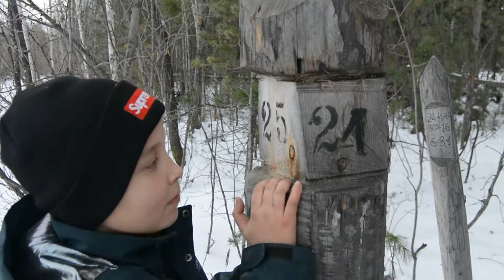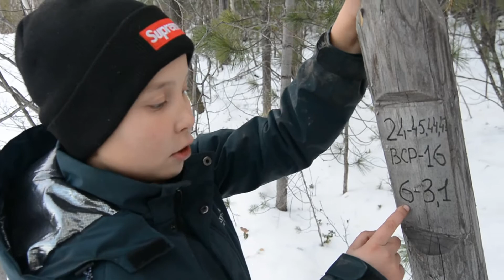2 день "Life and adventures of a Siberian boy"/Жизнь и приключения, Сибирского пацана.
2 день. Сегодня я ездил, на лесохозяйственные работы. Мы проводили отвод лесосеки, для заготовки дров. Был замечательный лёгкий морозец, с лучами солнечного света. Перекусили в лесу. По дороге домой, сделали остановку, возле старого места, где выполнялись мероприятия, по подсочки древесины. Так же показал, что такое квартальный столб и деляночный столб. На путь у дому, добыли одного рябчика. По приезду домой, узнали, что у нас в районе выключили электроэнергию и день съёмок, подошёл к концу.